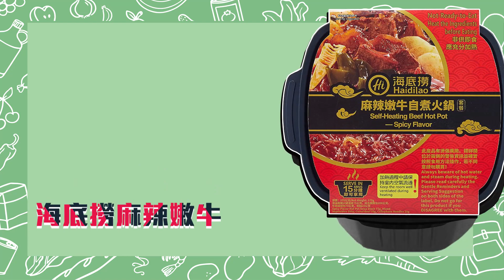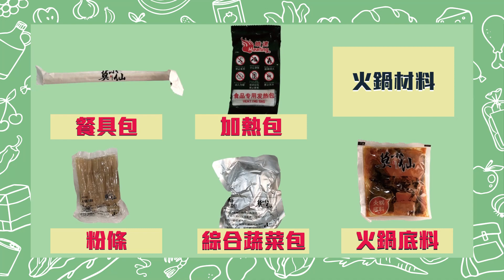懶人救星😇 自煮火鍋試吃 海底撈&莫小仙! 這個居然不用開火?! 而且只要15分鐘就能煮熟! 防疫期間必備 自煮火鍋開箱推薦 | 好食少女開箱for you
懶人救星!自煮火鍋試吃!
海底撈與莫小仙!
最近天氣忽熱忽冷!!
讓小編都苦惱了起來😫😫
還好有自熱火鍋陪著我們
在晚上變冷的時候不用出門就可以吃到熱騰騰的晚餐!!!
真是太幸福了😍
今天就來跟大家一起開箱海底撈以及莫小仙的自煮火鍋
歡迎大家留言分享其他自煮火鍋給我們喔！

選手就位
🍲選手1. 海底撈 麻「那」嫩牛火鍋 — 經典口味後勁香麻 讓你欲罷不能！🥢
🍲選手2. 海底撈 酸辣什錦蔬菜 — 酸菜味濃郁湯頭 搭配超豐富蔬菜 🥢
🍲選手3. 莫小仙 重慶麻辣 — 小哥哥最愛第一名 22倍辣度 搭上超Q粉條~🥢
一起來看看，誰能勝出！

💨💨在此提醒：
酸辣什錦蔬菜並非素食，請素食者購買前多加注意成分😫

🎬影片時間資訊：
0:00 開頭
0:28 選手1 海底撈麻辣嫩牛火鍋
1:25 選手2 海底撈酸辣什錦蔬菜(非素食)
2:08 選手3 莫小仙重慶麻辣
2:54 海底撈麻辣嫩牛火鍋 試吃
4:37 海底撈酸辣什錦蔬菜(非素食) 試吃
6:12 莫小仙重慶麻辣 試吃
8:00 語評

👩👧👧我們是好食少女~開箱各種好吃好玩新奇的事物!我們下支影片見
👉雙週五晚上7點準時上片
~我是分隔線~
素材來源：
動畫 背景
1. Food vector created by Vectorium